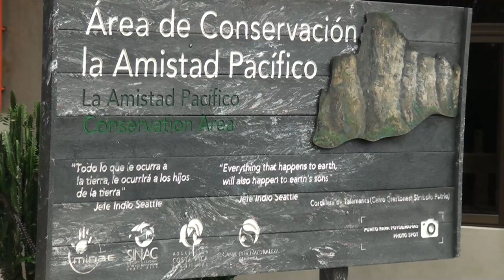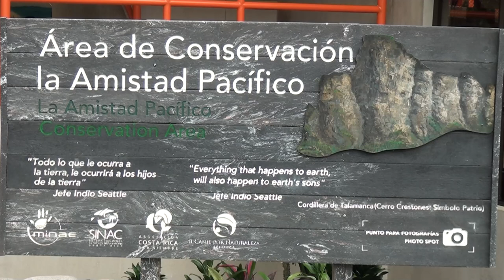ACLAP convoca a diferentes instituciones y organizaciones para asamblea del CORACLAP